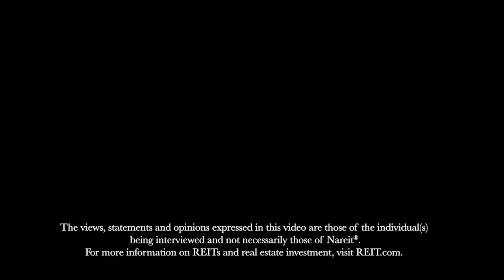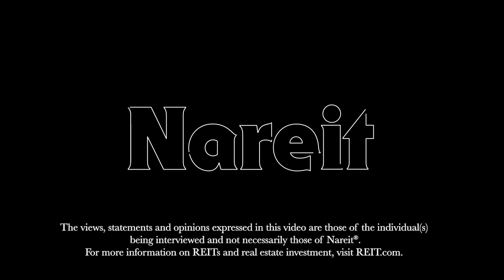REIT M&A Fueled by ‘Significant Capital’ Raised in 2021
Laurel Durkay, managing director, head of global listed real assets, global and U.S. portfolio manager at Morgan Stanley, participated in a video interview during REITwise 2022: Nareit’s Law, Accounting & Finance Conference held in Orlando, Florida on March 23-25.

Durkay said that about $400 billion of dry powder that has been raised to be deployed into real estate, along with the value discrepancy between the public and private markets, were both major factors that led to a heavy volume of REIT M&A activity in 2021.